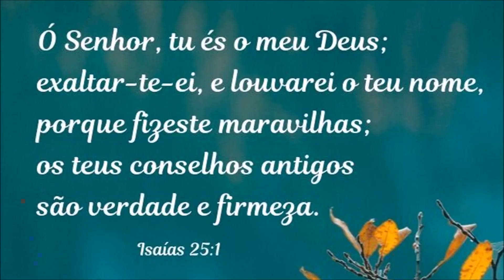Como fazer Hamburgão de forno - Fácil e Delicioso!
Olá pessoal! Hoje aqui é um sábado, dia oficial do lanchinho! KKKK
Vou ensinar para vocês a fazer um delicioso Hamburgão, com massa bem levinha e maneira muito fácil de fazer. Esse salgado você pode fazer aí para seus familiares e amigos, mas também é uma ótima sugestão de faça e venda! Fique até o final do vídeo, pois está cheio de dicas!
Abaixo, segue a receita anotada para vocês! Beijos!
SE VOCÊ QUISER ME ENVIAR CORRESPONDÊNCIAS, PARCERIAS OU UM MIMO, ENVIE PARA:
FÁTIMA BARROS
Receita da Massa
1 ovo médio
1 colher (de sopa) rasa de sal
2 colheres (de sopa) rasas de açúcar
250 ml de água em temperatura ambiente
100 ml de óleo
10 gramas de fermento biológico seco ou 30 gramas de fermento fresco
4 xícaras de farinha de trigo (aproximadamente 500 a 600 gramas)

Para o recheio usei:
12 fatias de hamburguer bovino de 56 gramas cada
12 fatias de muçarela
tomate, cebola, presunto a gosto.
Para pincelar 1 gema

Todas as informações de temperatura do forno, modo de modelar, descanso da massa e outras dicas, estão no vídeo!
Obrigada!